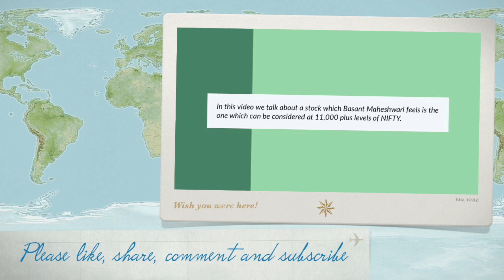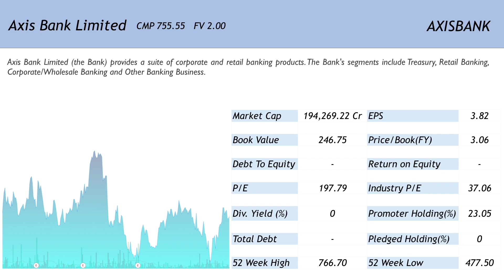Basant Maheshwari is willing to consider only this fundamentally sound stock about 11,000 NIFTY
Basant Maheshwari would be willing to consider only this fundamentally sound stock about 11,000 NIFTY

In this video we talk about a fundamentally sound stock which is the only one which Basant Maheshwari is willing to consider above Nifty levels of 11,000. Please watch this video to know more.

Happy Investing!!!